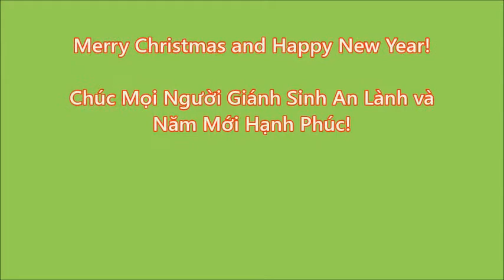I love Peachtree City P.17: Christmas Lights 2017 P.4. Tôi Yêu PTC P.17: Xem đèn Giáng Sinh 2017 P.4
The address:
201 Felspar Ridge in Peachtree City’s Morallion Hills.